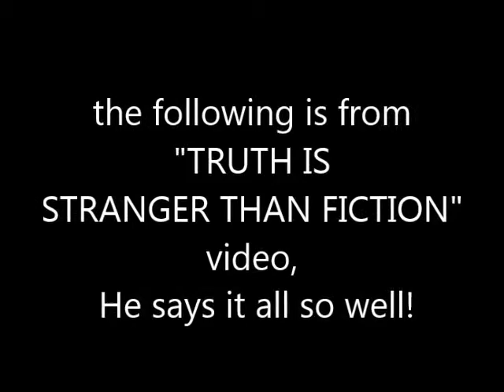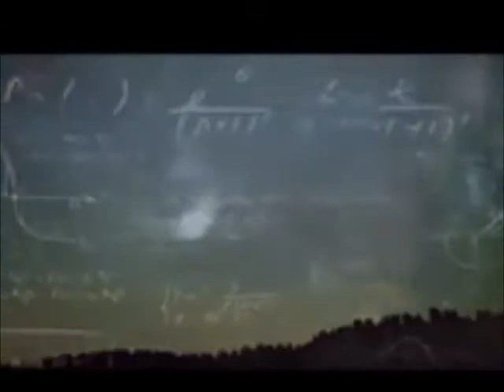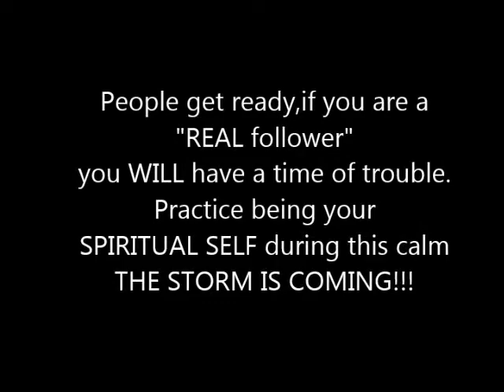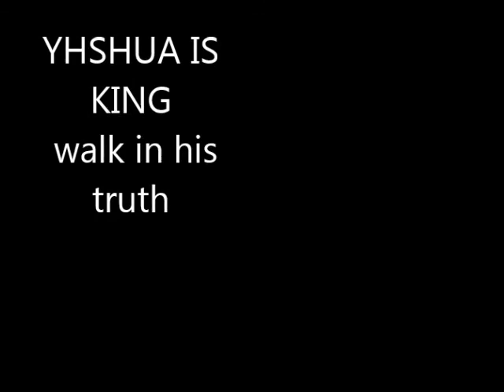FLAT EARTH knowledge just tip of the truth iceberg